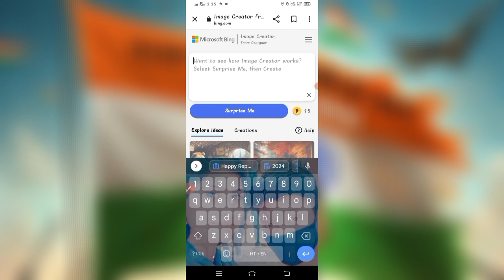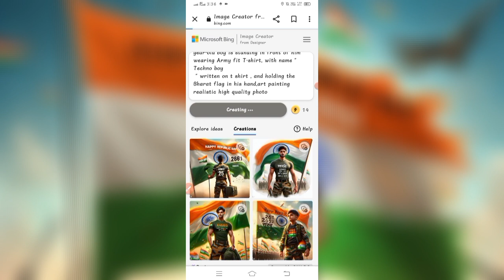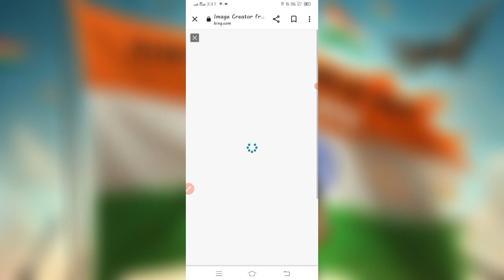Republic day 2024 ai photo editing in one click😲viral photo editing | bing image creator tutorial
Happy Republic day ai photo editing😲India 26th January republic day | bing image creator tutorial

PROMPT 👇
Happy Republic Day 26th J 2024 is written on big flag of Bharat And a 25-year-old boy is standing in front of him wearing Army fit T-shirt, with name "AHMED" written on t shirt , and holding the Bharat flag in his hand,art painting realistic high quality photo

( 2 )
Realistic A 25 years old boy and girl couple wearing Bharat t shirt with Boy's t-shirt will have name "AHMED' and girl's t-shirt will have name "AISHA" written on it and holding the Baicskti2 national flag of Bharat. "Happy Republic Day 26th J 2024" will be written on the poster above the road side.And both have Bharat flags in their hands, with ballons,chandeleir, holographic picture high quality detail photos

➡️ Your Queries & Tags for Reference :

Republic day 2024 ai photo editing in one click
Happy Republic day ai photo editing
India 26th January republic day
Republic de ke liye photo kaise banaen
India Republic Day photo editing
26th January photo editing
26th January ai photo generator
Republic Day ke liye AI photo kaise banaen
Republic Day logo design
republic day 2024 special ai photo
republic day 2024 special ai photo in one click
republic day

❣️Hastags❣️